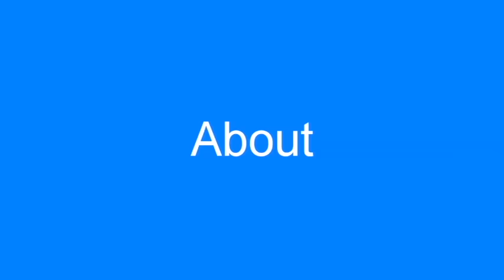ចង់រកស៊ីលក់ទំនិញអនឡាញសូមស្តាប់ការបកស្រាយរបស់លោក ធាម សុទ្ធា ប្រធាន CAMTOPTEC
ចង់រកស៊ីលក់ទំនិញអនឡាញនៅក្នុងស្រុកខ្មែរ សូមស្តាប់ការបកស្រាយរបស់លោក ធាម សុទ្ធា ប្រធាន CAMTOPTEC

LINE: Camtoptec
Present by: Mr. Theam SOTTHEA, CAMTOPTEC's director.

Bong poy,
bong pouy,
Khemarak sereymun,
khem,
preab sovath,
sinn sisamouth,
sin sisamot,
sin sisamoth,
sin sisamouth,
ros sereysothea,
ros serey sothea,
noy vanneth,
hem sivon,
meas soksophea,
sok pisey, toch sreynech,
song senghon,
keo sarath,
sokun nisa,
aok sokunkanha,
oak sokunkanha,
houy meas,
pen ron,
Khmer boxing,
Ctn,
ctn comedy,
ctn peakmi,
ctn joke,
ctn funny,
abc news,
sambok khmom,
my tv,
apsara tv,
apsara news,
bayon tv,
international tv,
cnn,
anilmal video,
Sambok khmom,
rfa,
rfi,
voa,
fm 102,
fm 105,
Peakmi,
peakmy,
kroeun,
kreun,
krem,
koy,
kroch,
kroc,
knhong,
chem,
neay peakmi,
neay peakmy,
neay kroeun,
neay kreun,
peakmi comedy,
ctn peakmi comedy,
peakmi funny,
peakmi week,
peakmi joke,
nila, Khem veasna,
hun sen,
sam rainsy,
kem sokha,
kem ley,
kem lei,
sok toch,
thy sovantha,
cnrp,
cpp,
ldp,
cchr,
leaque for democracy party,
cambodia technology,
cambo report,
sabay,
camtoptec,
sambok it,
it city,
barcam,
international technology,
phonearena,
gsmarena,
androidauthority,
smartphone,
computer,
cnn,
cnet,
the techno buffalo,
the verge,
Cambodia problem,
land issue,
kroeun song,
iphone 6,
apple,
sony,
Samsung,
ctn comedy,
song 2015,
song 2016,
song 2017,
song 2018,
bong pouy,
bong poy,
khmer happy new year song,
peakmi song,